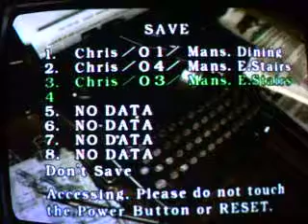Resident Evil Archives: Resident Evil [Chris] HWt-Ep 21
Chris Redfield: Episode 21

I have already completed the walkthrough for Chris Redfield, so expect to see more. I decided to upload a little more of these videos this week because I have made so many and have put so many other projects on hold.